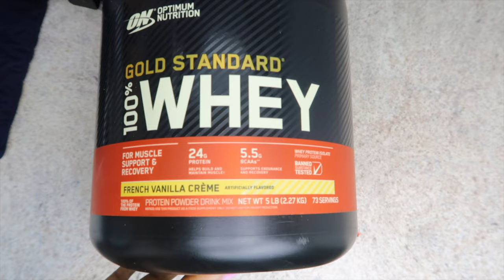What I eat in a day in a calorie deficit to lose weight *easy meals*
Here's what I ate and still eat in a day to lose weight in a calorie deficit. These are easy, simple, and realistic meals.  I do follow a Pescatarian lifestyle.

Ubereats: eats-bt14wue
Quaker Oats
Whey Protein
Coffee Instant
Bigelow tea
Black tea
BEST WAIST TRAINER: Yianna Waist Trainer

Stats:
Height: 5'6"
Starting weight: Over 209lbs
When I started tracking my journey: 209lbs (Jan 2022)
Weight check:159 (March 2022)
Weight check: 145.6 (June 2022)
Next Weight check (Sept 2022)